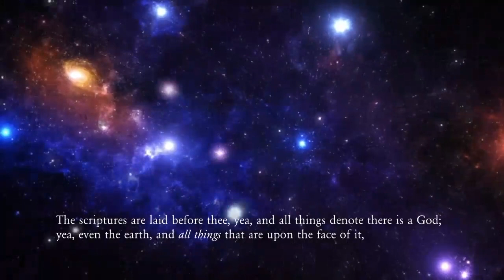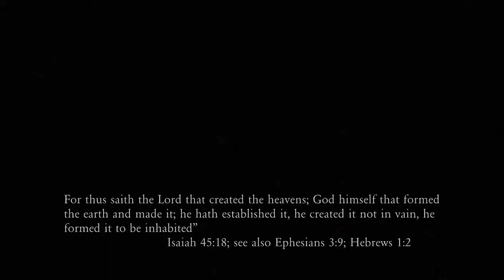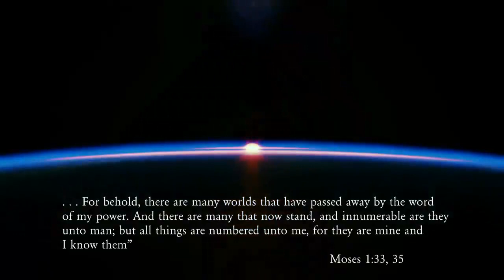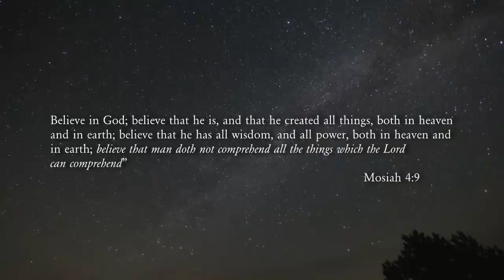Highlights from "Our Creator's Cosmos"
On August 13 2002, Elder Neal A Maxwell delivered this address at the Twenty-Sixth Annual Church Educational System Religious Educators Conference at Brigham Young University.  Through the good offices of Jeff Bradshaw, we have obtained this highlights video of the meeting that day. It was obtained directly from the Seminaries and Institutes Department in 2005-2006.